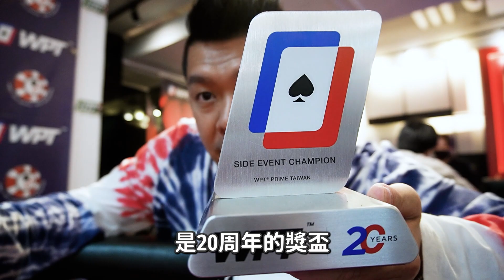20周年WPT冠軍賽！竟然只有10個大盲！？如何在全場籌碼最少的情況打到冠軍【Chen-An Lin 大亨】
職業撲克玩家